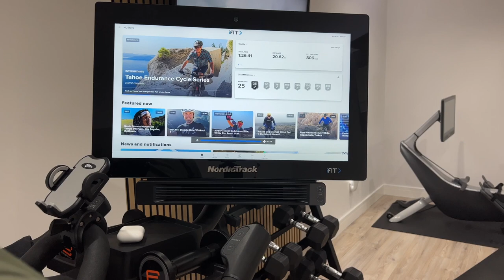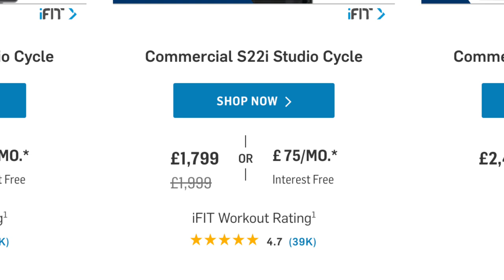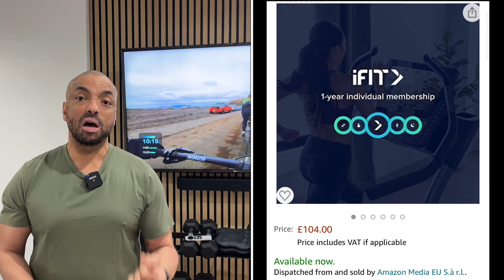NordicTrack S22i Studio Bike Review - Don't be misled by the website!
In this weeks video I'm going to be reviewing NordicTracks premium home fitness bike, the S22i.
We're going to look at:
-Build Quality.
-Whether or not NordicTracks website is misleading.
-The area where they are class leaders.
-How to save money on your subscription.

Steve